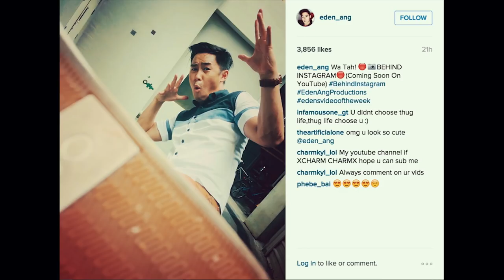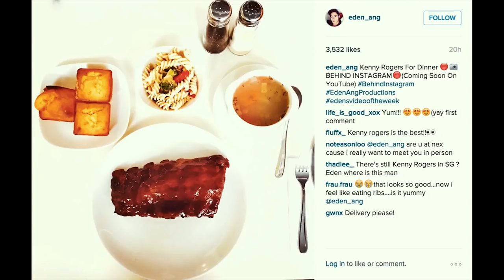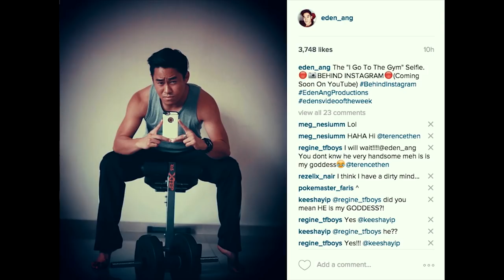Behind Instagram | Eden Ang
Eden's Outfit:
*White top with blue collar
*White tee with stripes